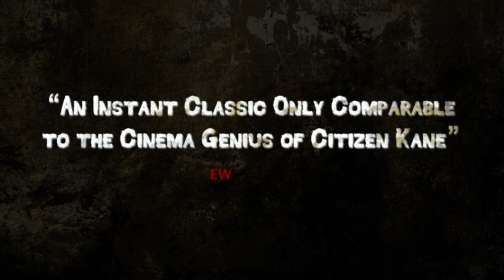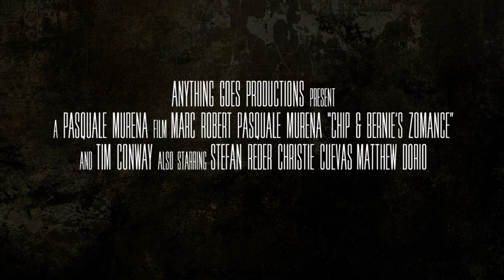"Chip & Bernie's Zomance" OFFICIAL Feature Film Trailer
OFFICIAL TRAILER from Pasquale Murena's award winning feature film, "Chip & Bernie's Zomance".

Winner of numerous awards and accepted in over a dozen film festivals around the world.

Six zombie hunting teams compete to be known as the world's greatest zombie killers in Chip & Bernie's Zomance. Pre-Apocalypse exterminators, Chip & Bernie, are best friends that have an unorthodox way of killing zombies with their often crazy and hilarious antics. Their friendship is tested as the contest continues and they learn that their friendship is what helps them survive. Co-starring 6-time Emmy winner Tim Conway in a comedy of Apocalyptic proportions. Pasquale Murena's Chip & Bernie's Zomance is full of laughs and adventure, ultimately highlighting just how important the relationship between two best friends can be. This universal theme brings a deeper context to a fun filled zombie apocalypse movie.